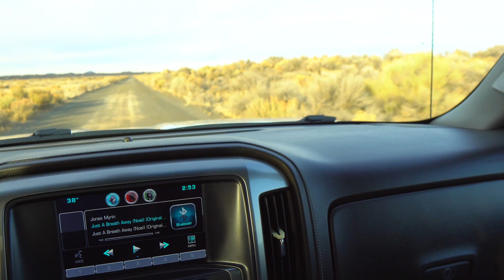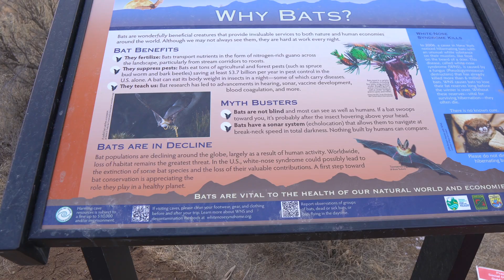A Day Trip To Crack In The Ground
Our next trip was to the Crack In The Ground near Christmas Valley.